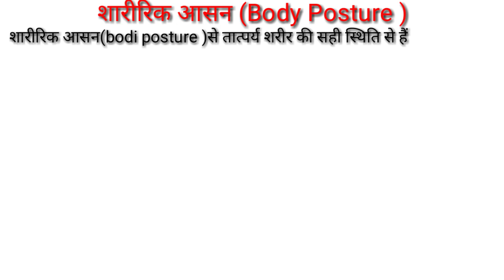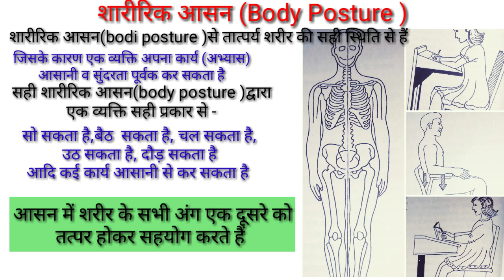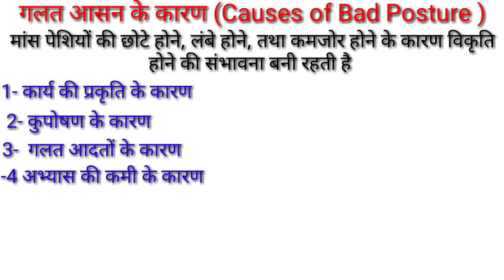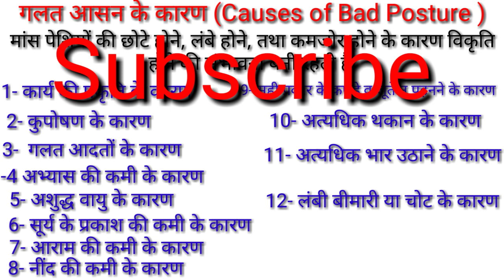Sports Medicine/खेल चिकित्सा एवं उपचार/शारीरिक आसन/Body Posture/Physical education TGTPGT LT KVSNVS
Hi

" दोस्तों इस वीडियो में बॉडी पोस्टर क्या है इसके क्या कारण है विकृति के उसका वर्णन किया गया है |"